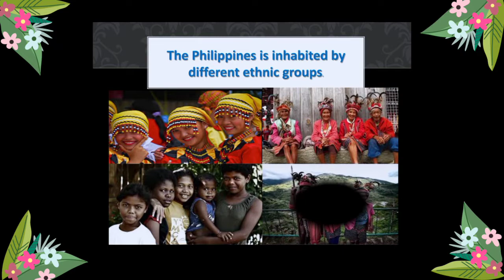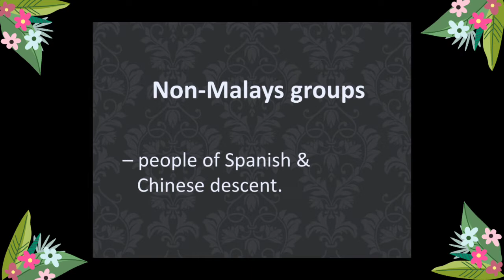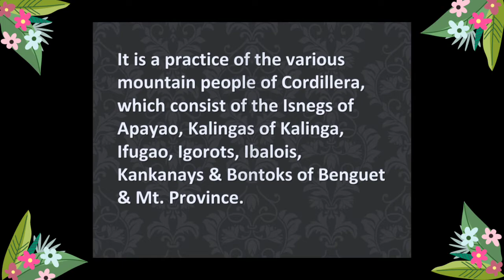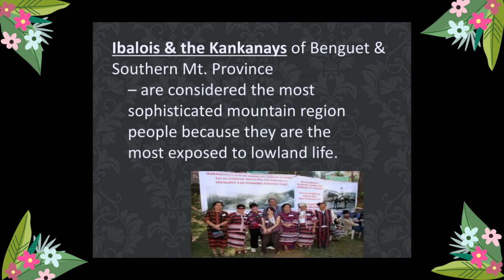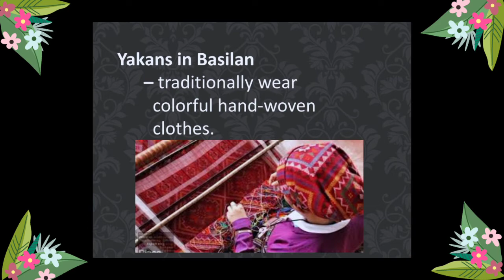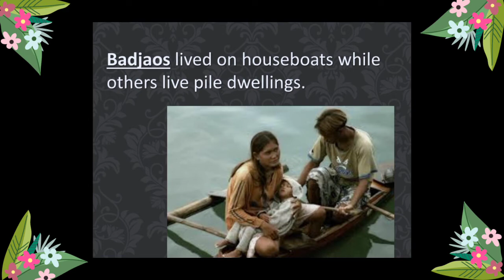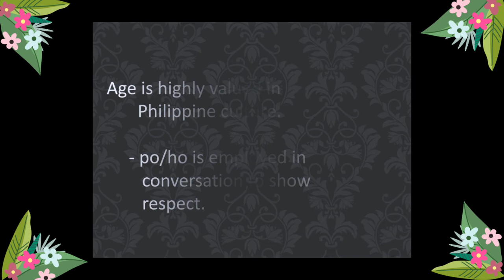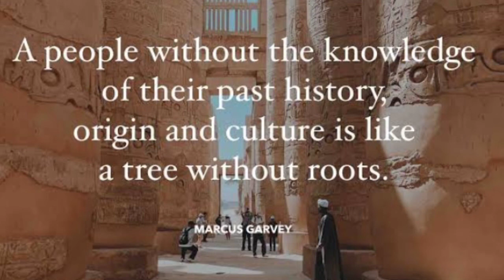The Filipino People|| Yam Heam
As Filipinos, we really need to know who we are and what we are. Since we are in an archipelago it is expected that we have different tribes and even culture. Every place has their own beliefs and customs but we are united as Filipinos.

We are very unique because we have an archipelagic country and we are separated by waters. It is very challenging for our leaders to govern our country because of our situation but despite of that we are thankful that we have a peaceful country though there are times that conflicts arises in some other places.

0:00 Introduction
5:24 They are part of the economically & politically important minority.
6:23 They maintain indigenous belief system-based animism (worship of nature deities & spirits).
8:16 Ifugao's have a high regard for the family's honor & dignity.
8:40 Hagabi, a chair sculpted from a large mas! of wood plays an important part in the lives of the Ifugaos.
9:31 Igorots live on root crops grown in their yard & on wild pigs, deer & fowl in the forest.
10:27 They perform also the ulog where the unmarried woman stays in a place called ulog to receive male visitors & suitors.
10:49 Ibalois & the Kankanays of Benguet & Southern Mt. Province
14:21 Conflicts - is settled among the members of the community by the elders.
16:26 Maranaos - meaning "people of the lake" live near Lake Lanao.
16:46 Traditionally, the Muslims built houses raised poles
18:50 Pinatubo Aetas-resist acculturation process.
21:46 The following helped to reduce language barriers
23:19 Some formal gatherings: - Filipino men wear the Barong Tagalog, w/c is an embroidered shirt made of pineapple fiber, cotton or
24:07 Filipinos wear Western clothing on casual & semi-formal occasions.